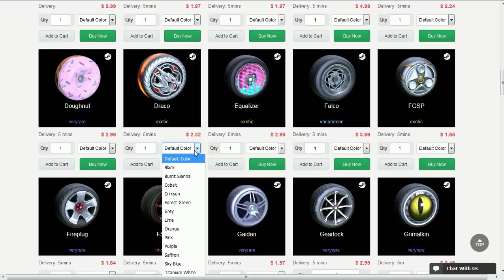OS ITENS DA NOVA CAIXA ME LEVARAM A VITÓRIA NO ROCKET LEAGUE!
Fala galera, Vagabbss aqui, e dessa vez jogando algumas partidas rankeds no Rocket League com os itens da nova caixa. Espero que gostem :)